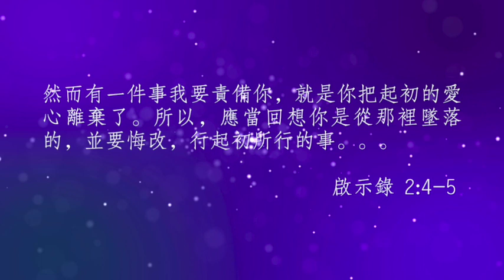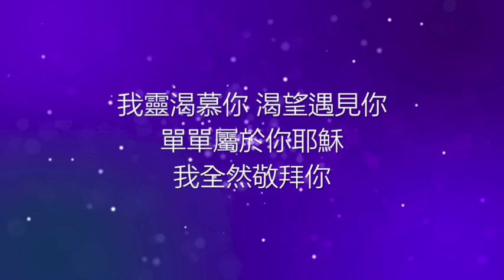回到起初 // RETURN TO FIRST LOVE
新歌創作&動向 // 生命之光 // 為你而唱 // SING FOR YOU

詞曲: 陳凱凌
演唱: 陳凱凌
專輯: 你的愛 | 為你而唱 VOL. 2

V
回到起初 惟有你使我心滿足
回到起初 惟有你是我一切
回到起初 惟有你是我心渴慕
哦耶穌 祢在我心深處

C
我靈渴慕你 渴望遇見你
單單尋求你 耶穌 只為要得見你
單單屬於你 耶穌 我全然敬拜你